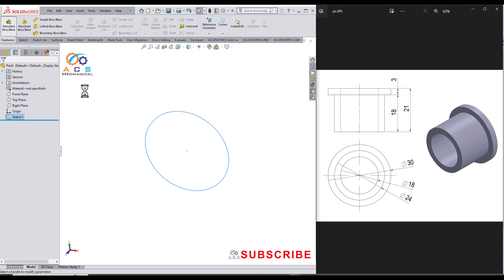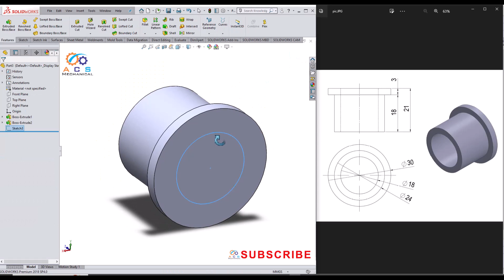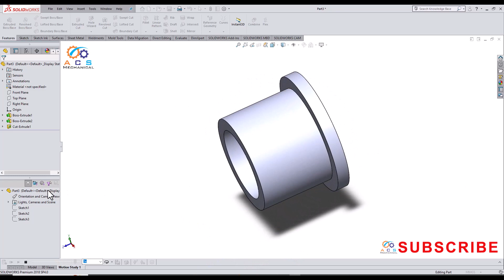{ BUSH } Belt Roller Support In SolidWorks Tutorial In HIndi/Urdu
In this tutorial we will make bush in SolidWorks, which is the 4th part of belt roller support.

if you want to practice this part in solidWorks, so you can download 2d detail drawing of this part through given link